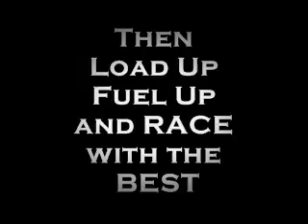2012 QSAC NCS Race Promo